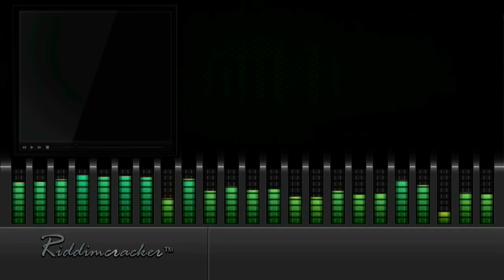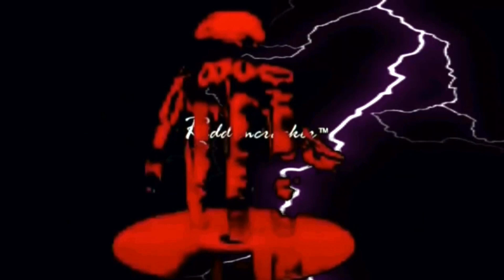Piece of Wine MiX-Up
Piece of Wine MiX-Up Spliff Touched-IT